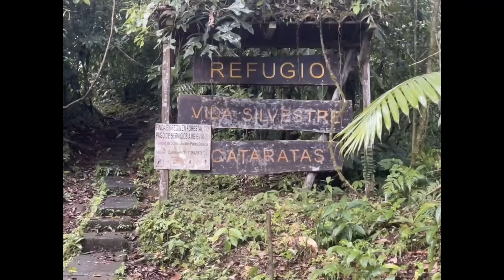Alajuela Province, Costa Rica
Alajuela Province, Costa Rica 2021, Harrison, Aubrie, Colleen & Joel